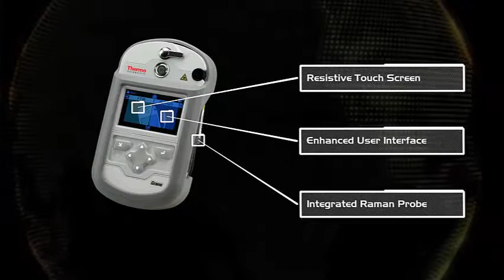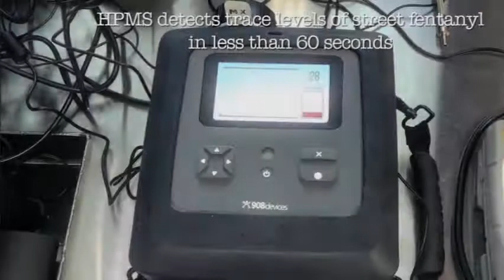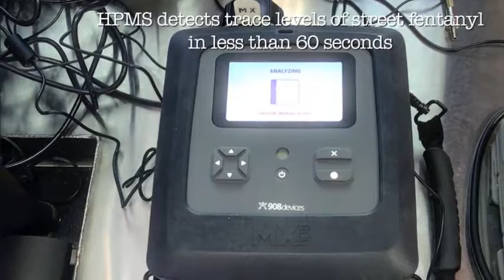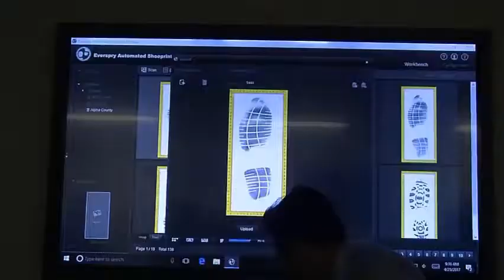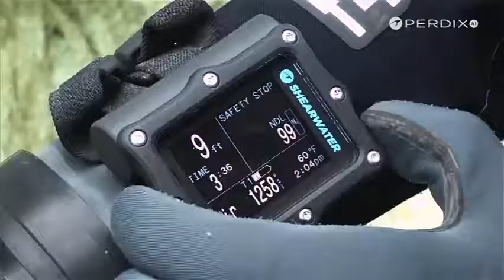PAG - Background Website